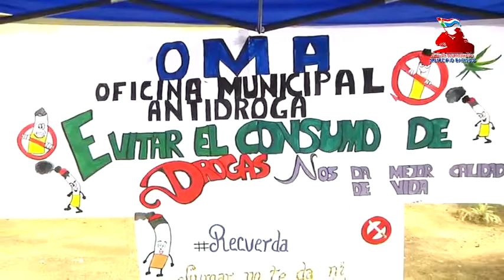La Alcaldía del municipio Barinas nos unimos al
La Alcaldía del municipio Barinas es un espacio libre de humo, por eso nos unimos a la conmemoración del DíaMundialSinTabaco. Hoy te invitamos a preguntarte: Cuando fumas ¿a cuántas personas afectas?